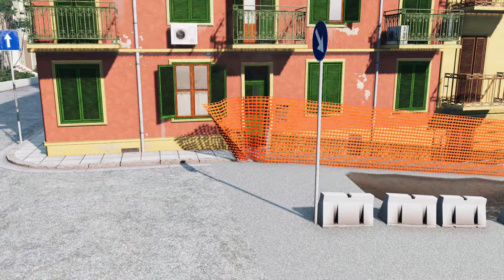CARS VS WATER PUDDLE | BeamNG Drive #2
Hey there! Here's CARS VS WATER PUDDLE | BeamNG Drive #2

Sometimes it is satisfying to watch Cars run over Giant water puddles, different Cars  driving at different speeds with realistic damage to vehicles when running over giant water puddles, hope you enjoy.